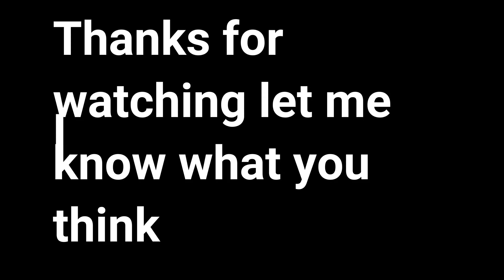This is why I live in San Diego Todd the Lone Droner